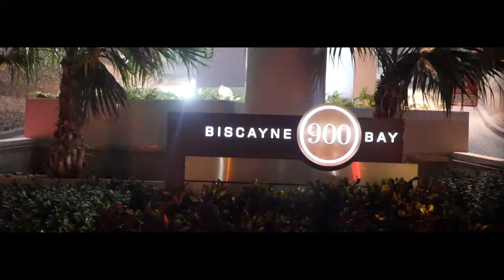MIAMI NIGHT LIFE